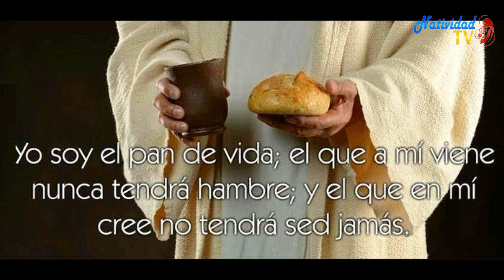EL EVANGELIO DE HOY. MIÉRCOLES 29/04/20 PBRO. JUAN CARLOS GÓMEZ